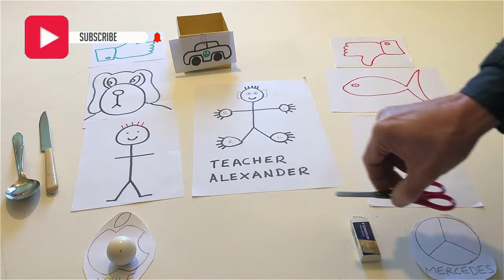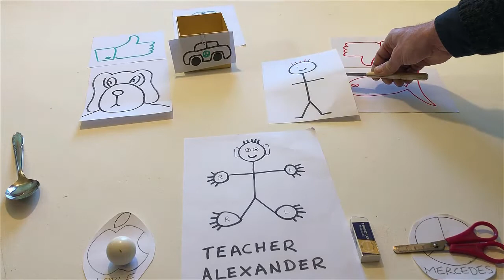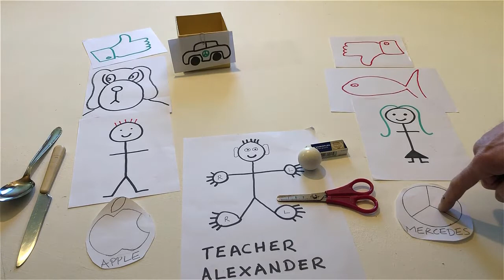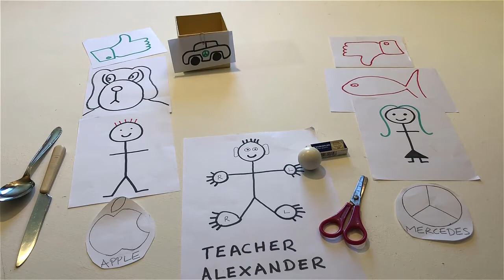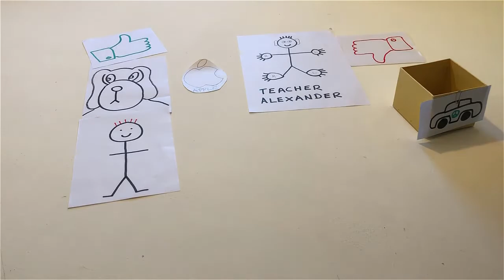🟢Easy English with 𝘽𝙧𝙖𝙞𝙣𝘽𝙤𝙭! Learn English fast! Start here. Course Ⓐ Level 🅰1